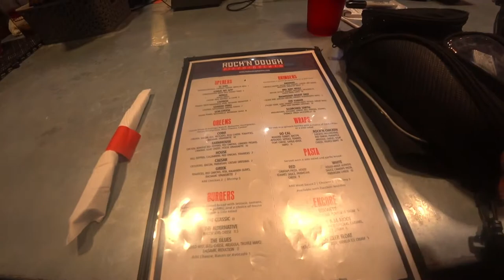Rock'n Dough Pizza & Brewery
2019 visit to Rock'n Dough Pizza & Brewery located in Jackson TN.
not too far from Shiloh National Battlefield.